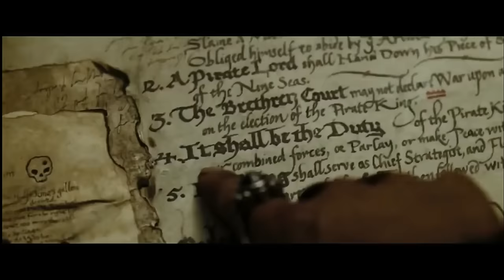EN EL FIN DEL MUNDO PIRATAS DEL CARIBE PELICULA COMPLETA EN ESPAÑOL PELICULA COMPLETA 2022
LAS MEJORES PELICULAS EN HD 2022
EN EL FIN DEL MUNDO PIRATAS DEL ACRIBE PELICULA COMPLETA 2022
LAS MEJORES PELICULAS 2022 NUEVOS ESTRENOS 2022 NEFLIX 2022 PELICULAS COMPLETAS EN ESPAÑOL LATINO EN HD 2022
LO MEJOR DE LAS MEJORES PELICULAS DE DRAMA Y SUSPENSO 2022
PELICULAS DE DRAMA Y SUSPENSO